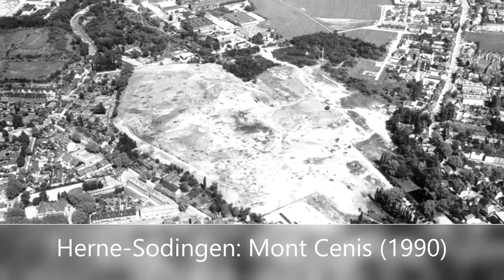Projektbeispiele der RAG Montan Immobilien - So sieht Wandel aus!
Vorher und Nachher Bilder von Projekten der RAG Montan Immobilien...